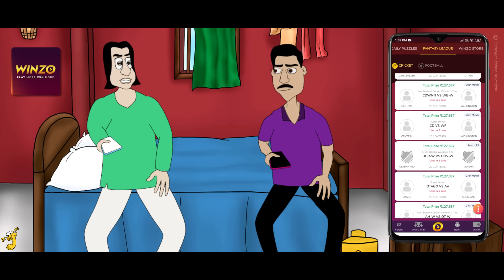Raat 10 tar Express - Bhuter Golpo | Bangla Story | 10 O clock Night | Bengali Ghost Story | JAS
♣ Rat 10 tar Express - Ghost story written by Author Kausik Karak. Voiced by Sujiv Das. Background Art by Amrita Chatterjee and Animation by Sumit Das.
♣ Summery - A coordinator from a publishing company is going to collect rights from a renowned author. He has caught a train at 10 pm . Suddenly the train is stopped in a rural station due to engine problem. He is trying to reach his destination at any cost but he is unable to hold any vehicle for his monetary problem. At last he has entered into the same train instantly then the ghost drama is happened with him.